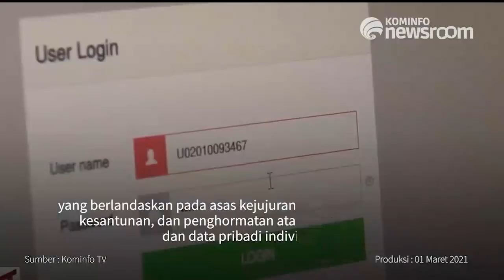Kominfo Bentuk Komite Etika Berinternet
Peningkatan layanan infrastuktur telekomunikasi tentu harus didukung dengan kesadaran beretika masyarakat dalam menggunakan ruang digital

Komite etika berinternet memiliki tugas merumuskan panduan praktis terkait budaya serta etika berinternet dan bermedia sosial, yang berlandaskan pada asas kejujuran, peghargaan, kebajikan, kesantunan, dan penghormatan atas privasi individu lain dan data pribadi individu lain

Serta mendorong pelaksaaan panduan praktis terkait budaya dan beretika di internet dan bermedia sosial

GPR TV bisa diakses melalui kanal:
1. Satelit C Band Telkom 4 Frekuensi 3766 SB 21818 Pol H.
2. Satelit Ku Band Ses-9 Frekuensi 11861 SB 45000 Pol H.